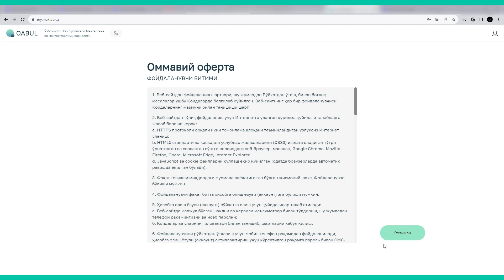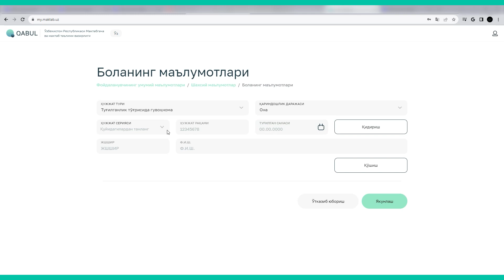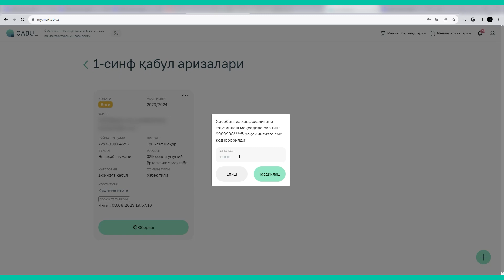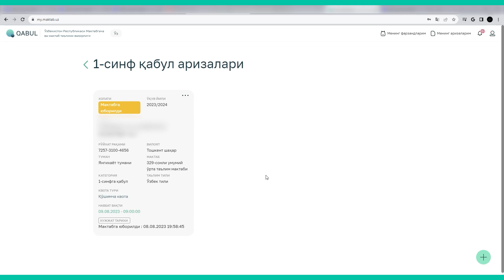Elektron qabul jarayonida yana bir qulaylik yaratildi.